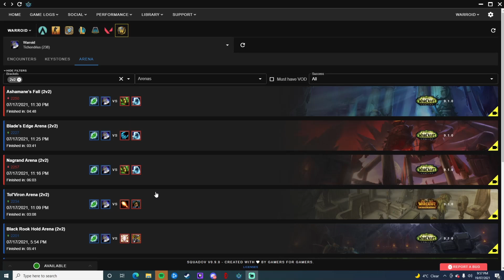Arms Warrior PvP - How to get 2100 in S2 SL - How to beat warrior mirrors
If you want to join our Warrior PvP Community - the link is